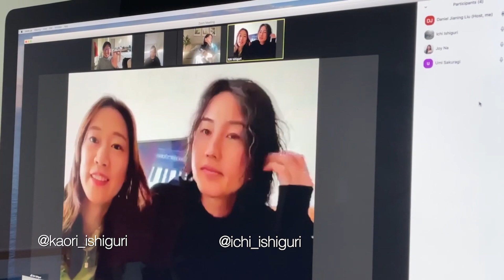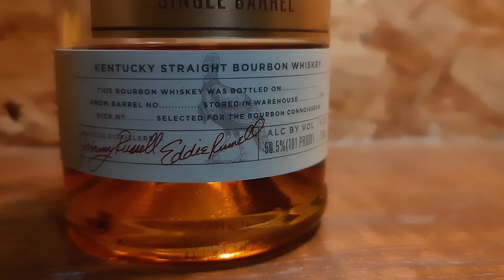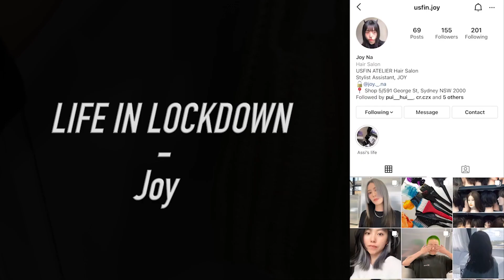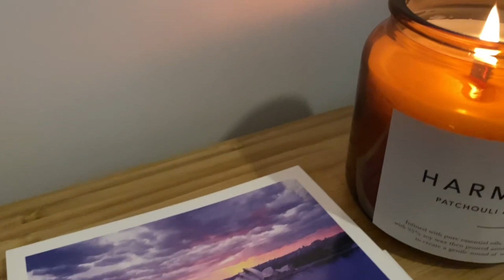LOCKDOWN VLOG WITH TEAM USFIN #2 | Sydney hair salon | Sydney hairdresser vlog|悉尼发型师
Welcome to the second episode of our team's lockdown vlog. I feel so grateful to have such a beautiful team to always stand together even in the toughest time. I am so proud to see everyone is happy and positive staying at home during the lockdown!

Recently the government announced the extension of Sydney's lockdown. So our salon will postpone the open date to 17th of July (Fingers Crossed!!). I really hope everyone in Sydney can get through this lockdown and most importantly everyone is safe and happy!

Another great news is even our salon is closed during the lockdown, our new online shop USFIN SELECT has gone live!! You can shop your daily hair care and styling needs while staying at home.

I hope you enjoy our team's lockdown vlog. Much love from Daniel & team usfin

Xena’s Instagram @why_not_going
My salon instagram @usfinatelier